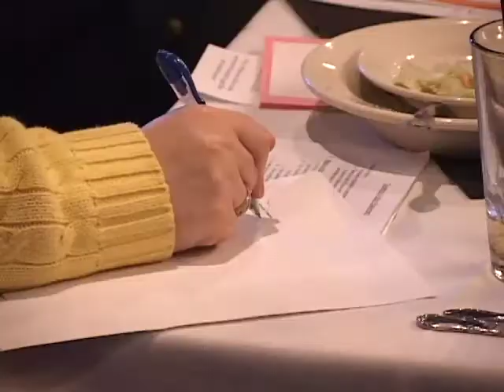Spark Productivity Teaser Video, At a Glance Marketing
This Teaser Marketing Video for "Piles to Smiles"
has been rebranded to promote the Sue Becker's
same presentation under the "Spark Productivity"
umbrella as she partners on some projects with
that company.  Watch the Video next to this one
to see Sue's "From Piles to Smiles" brand and
see if you can spot the subtle and not so subtle
edits.  :)

When you're ready to get your Teaser Marketing Video
produced call or email Jared for a
FREE 30 minute consultation.